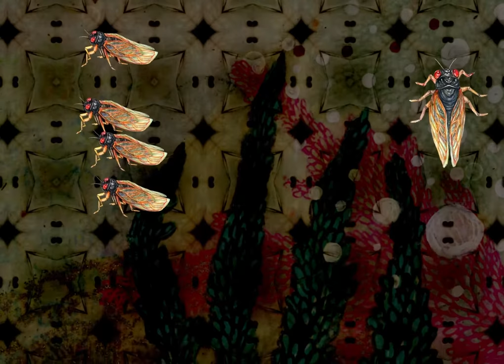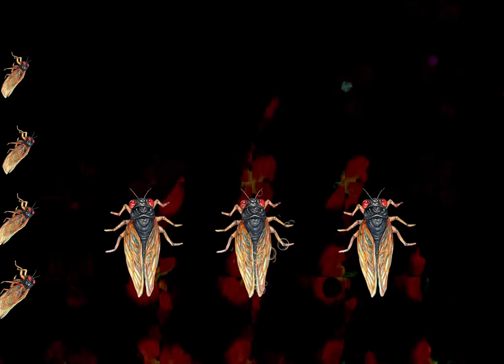4. CICADA 720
This clip is part of six animations of the illumination Apologies. In addition, Amity Trio is planning to perform live performances to interact with the audience using these animations in March,2022.